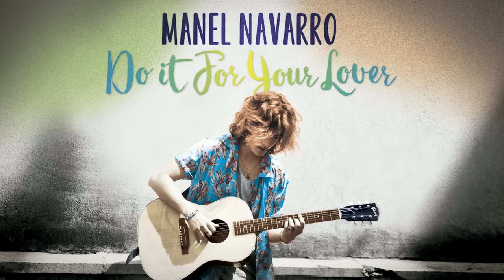Manel Navarro - Do It for Your Lover (Audio)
Music video by Manel Navarro performing Do It for Your Lover (Audio). (C)2017  Música Global Discogràfica, S.L y Sony Music Entertainment España, S.L